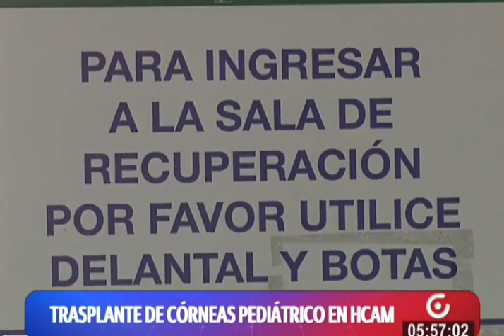Transplante de córneas pediátrico en Hospital del IESS en Quito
Un niño, de tan solo 12 años, se salvó de quedar ciego. Esto, gracias a una operación realizada en el Hospital del IESS en Quito.

Él recibió las córneas de un donante.

Informa: Daniel Montalvo